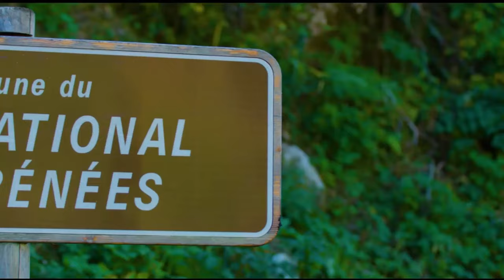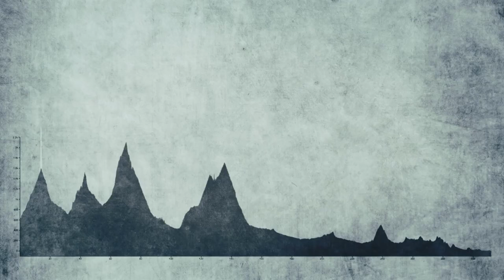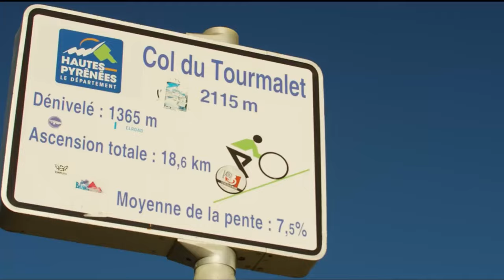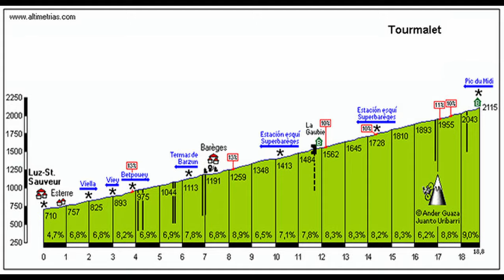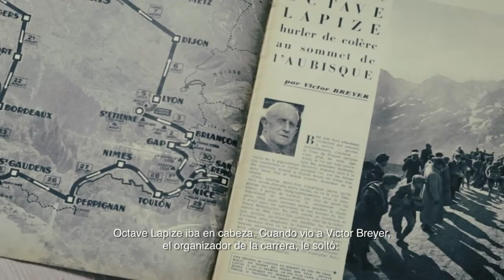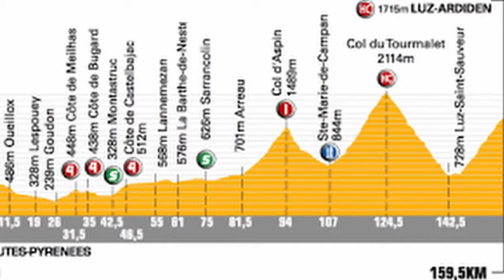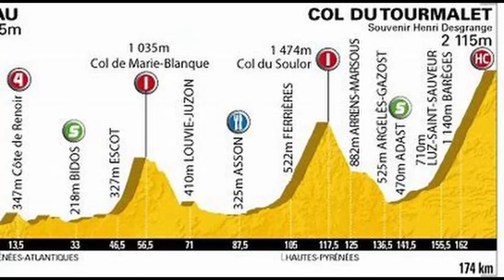The big legend of the Tour de France - COL DU TOURMALET - History and great battles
Col du Tourmalet, the mountain of bad return. The most climbed pass in the history of the Tour de France. Get to know the legend and the best stories of this cycling myth.

In its more than one hundred years of history, few landscapes have been as representative of the Tour de France as the Col du Tourmalet. Of the 110 editions that are fulfilled this year, 82 have included a Tourmalet ascent, being the end of the stage on three occasions: 1974, 2010 and 2019. We must add the times it has also been the scene of the Vuelta a España, thus becoming the busiest mountain pass in the history of professional cycling.
In 2010, Tour de France honoured the Tourmalet on the centenary of its discovery for cycling. It was climbed in two differnts days, the second of them as the end of the 17th stage.
Its fame is well deserved, since it´s a very hard mountain in any slope by which it is climbed. The ascent lasts more than 17 kilometers from the east side and 19 from the west, with an average slope of 7% that exceeds 10% when approaching the top, and 1,258 meters of unevenness. It is also one of the highest mountain passes in world cycling, with a maximum of 2115 meters of altitude. The time records are between 47 and 48 minutes on the eastern slope, the shortest. A titanic effort even for great climbers. Since the 1980 edition it´s considered "hors categorie".